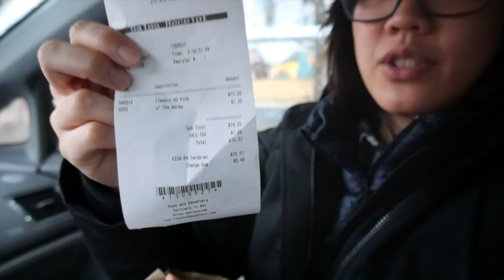BEST Smoked Salmon Bagel in NYC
Nobody does a better smoked salmon bagel than Russ & Daughters in New York City!  A cold and snowy day called for a quick bagel run and I was not disappointed.  I ordered the New Zealand smoked salmon on an everything bagel with onions, tomatoes, capers, and scallion cream cheese.  Absolutely melt in your mouth delicious!

Russ & Daughters is located at 179 East Houston Street and has been in the same location for over a 100 years.